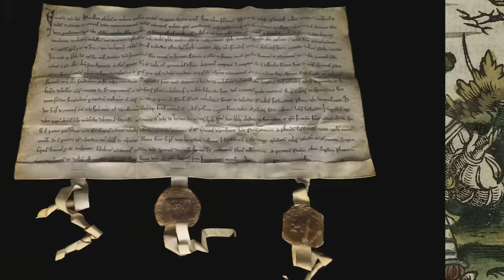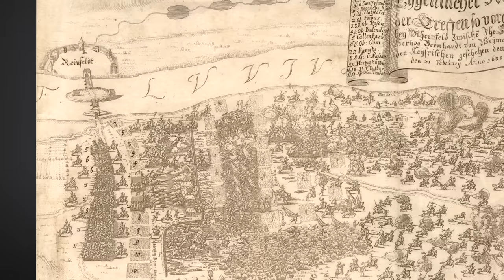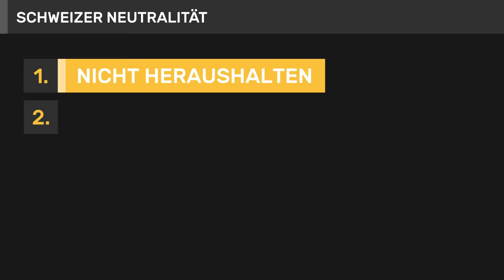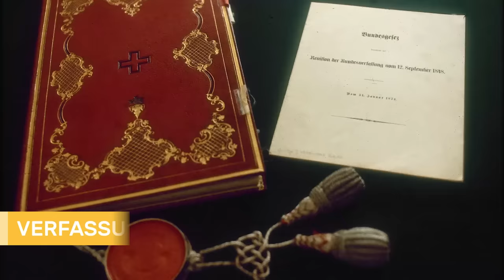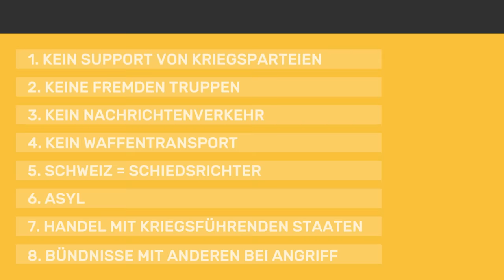Die Geschichte der (neutralen) Schweiz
Neutral wie die Schweiz: Jede und jeder kennt den Spruch. Aber wieso ist die Schweiz das – neutral? Dass das Alpenland kein Mitglied von internationalen Abkommen und Bündnissen wie der NATO oder der EU ist, hängt mit seiner Geschichte zusammen. Diese Geschichte enthält aber erstaunlich viele, militärische Auseinandersetzungen. Wie das zur neutralen Haltung der Schweiz passt, erklärt Euch Mirko – und, was Neutralität politisch eigentlich genau bedeutet.

Eine Produktion der objektiv media GmbH für funk:

Moderation: Mirko Drotschmann
Autor: Matthias Schöberl
Producerin: Andrea Lorenz
Postproduktion: Rainer Düring
Schnitt: Markus Maiwald
Kamera: Markus Maiwald
Regieassistenz: Laura Bernert